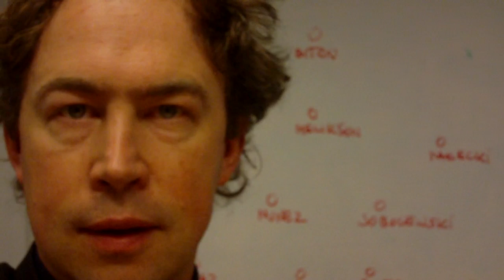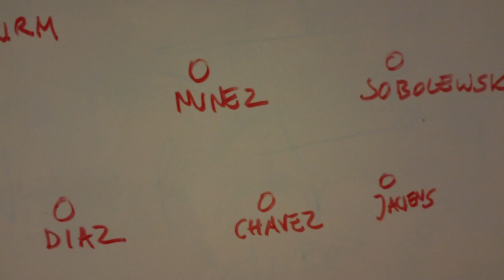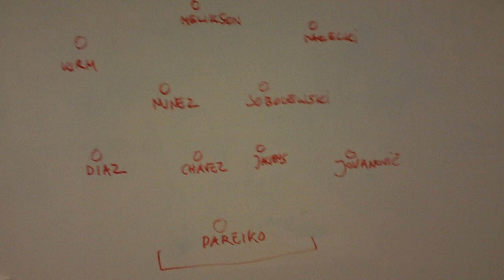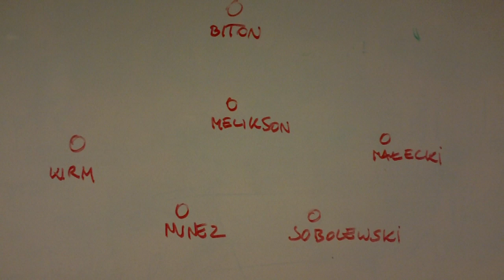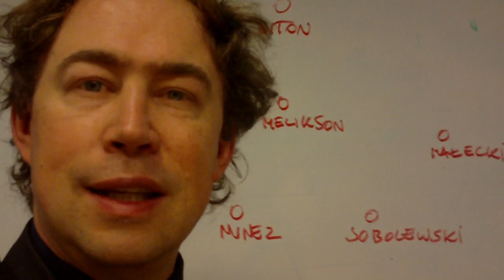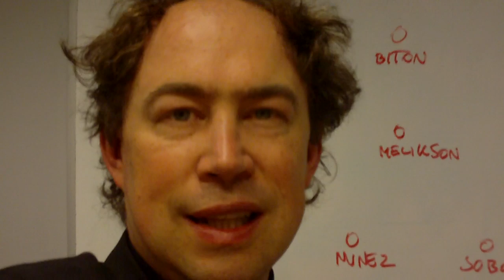Vlog. Melikson z Małeckim właśnie zagrali ostatni mecz w barwach Wisły?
Obym okazał się fałszywym prorokiem, ale wiele wskazuje na to, że mecz z Ruchem Chorzów był ostatnim jaki w barwach Wisły Kraków zagrali jej dwaj najważniejsi piłkarze - Maor Melikson i Patryk Małecki. Na pewno ostatnim w tej rundzie Ekstraklasy - obaj doznali skomplikowanych kontuzji i czekają ich operacje (trzymam kciuki za udany przebieg!). Ale bardzo możliwe, że zimą odejdą do innych, lepszych klubów w Europie. Małecki wciąż nie przedłuż kontraktu, nie dostał podwyżki, zamiast tego ukarano go za wypowiedzi pod adresem kibiców-pikników i odsunięto od gry. Nie będzie więc dziwne, że klub pozwoli mu odejść zima, żeby cokolwiek na nim zarobić. Melikson talentem i umiejętnościami przerasta naszą Ekstraklasę, więc i jego transfer byłby naturalny, a jeszcze chętnie opuści on polską ligę po polsko-izraelskiej awanturze ze zmianą reprezentacji. Ich strata - i ta chwilowa i permanentna - to dla Wisły bardzo zła wiadomość, bo trener Maaskant nie ma ich kim zastąpić. Meliksonowi nie dorównuje umiejętnościami nikt w całej Ekstraklasie, a już na pewno nie Tomasz Jirsak  czy Łukasz Garguła. Małeckiemu, który miał gorsza rundę, nie dorównuje nikt charakterem i sercem do walki. Jak wiele Wisła traci bez obu piłkarzy przekonamy się już w tym tygodniu w meczach z Twente w Lidze Europejskiej i Legią w Ekstraklasie...